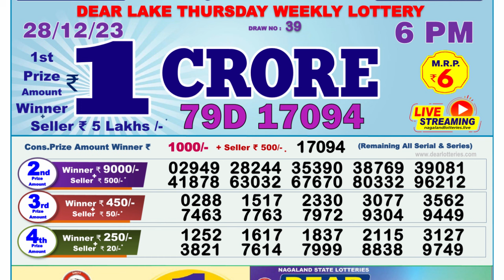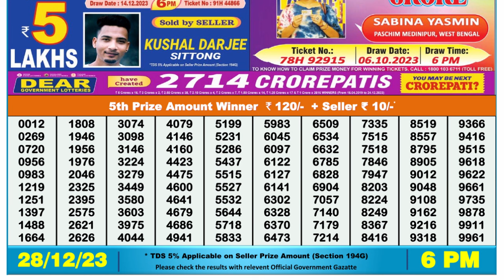🔴Dear Lottery Sambad Live 6pm today 28.12.23 Nagaland State Lottery Result